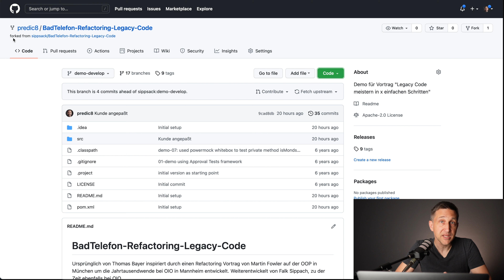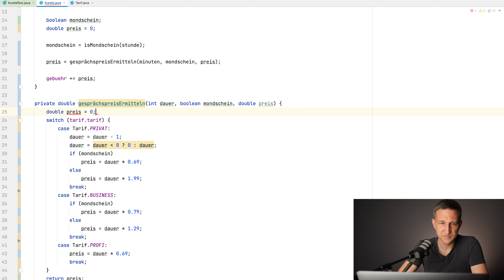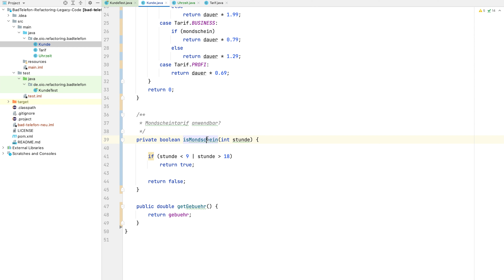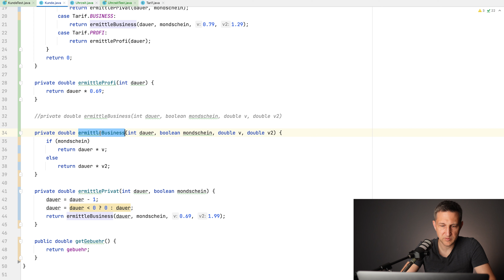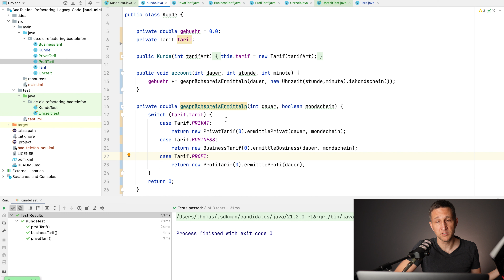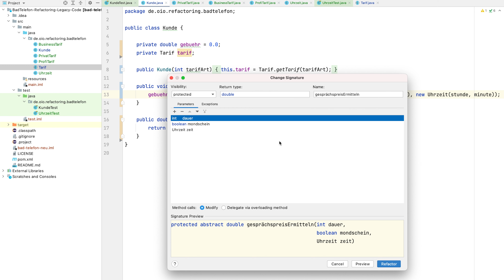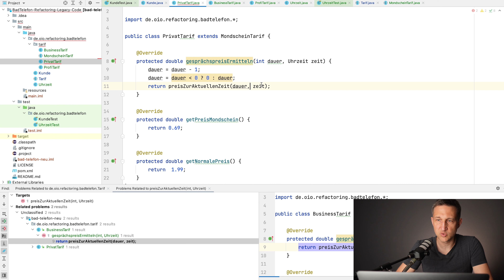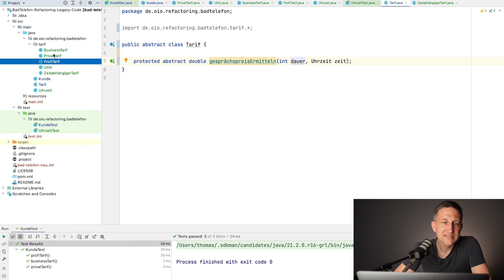Refactoring: Wie ich Java Code verbessere - Tutorial (German)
Refactoring verbessert die Code Qualität und die Softwarearchitektur ohne das Verhalten eines Programmes zu verändern. In diesem Tutorial überarbeite ich nach und nach ein kleines Programm. Langsam verbessert sich die Struktur der Anwendung. Es erscheint sogar das eine oder andere Entwurfsmuster. Am des Tutorials verwandelt sich die Anwendung in ein flexibles Framework.

00:00 Einleitung
00:54 Code Beispiel auf github
02:26 Was ist Refactoring?
03:07 Bad Smells
03:18 Große Methode
03:35 Code Blöcke
03:55 Extract Method
04:28 Temporäre Variablen
06:44 Rename Refactoring
07:33 Change Signature
09:35 Inline Variable
12:47 Primitive Obsession
16:04 Refactoring und Performanz
17:01 Feature Neid
17:47 Move Method
19:19 Junit Test
24:56 Ersetze Konditional mit Polymorphie
30:42 Fabrik
34:38 Abstrakte Methode
41:10 Frameworks
41:51 Inversion of Control IoC
42:33 Abstrakte Klasse
44:04 Entwurfsmuster Schablonenmethode
48:47 Introduce Constant